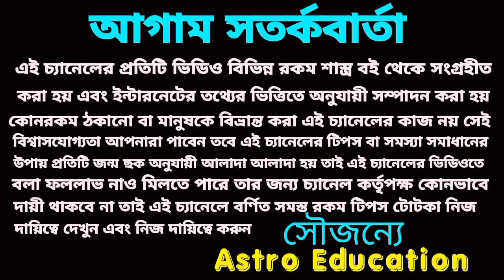শনির রাশি পরিবর্তনে 2023! বৃষ রাশির মহা পরিবর্তন হতে চলেছে!